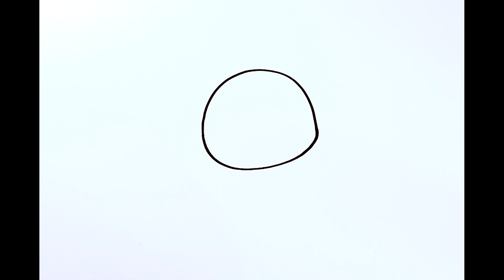HOW TO DRAW KAWAII CRAB AND STARFISH EASY